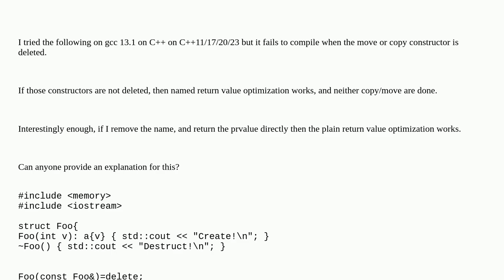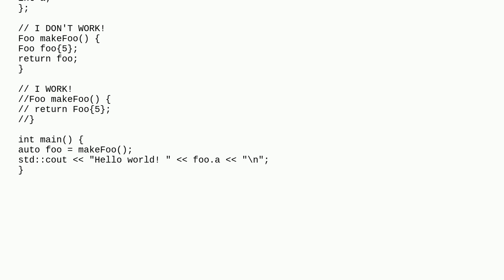Why does C++ compilation for named return value optimization fail when the copy or move construct...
Why does C++ compilation for named return value optimization fail when the copy or move constructor is deleted?

A special thanks goes out to the community

  c++20 c++ return-value-optimization c++17